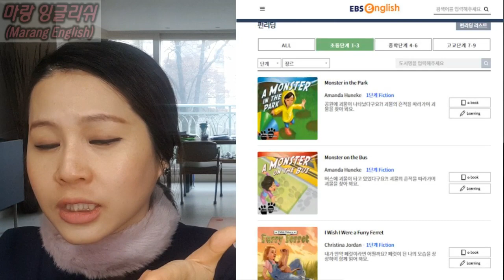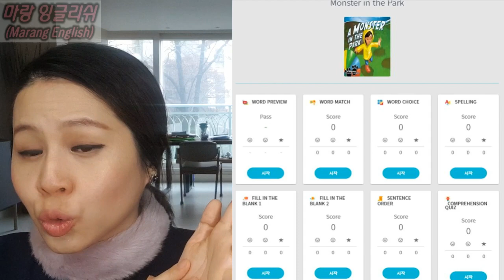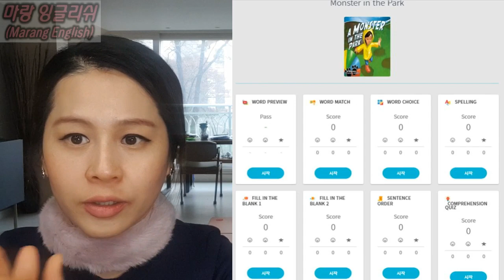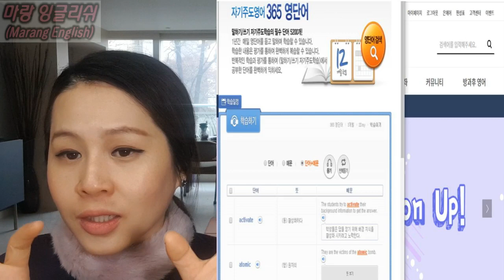연령별 영어책 보기 (EBSe 펀리딩 가이드)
우리 아이 어떤 영어책부터 읽어야 할지 고민이시죠?
무료로 영어책을 읽을 수 있는 EBS English에 있는 책 위주로 추천 드립니다.